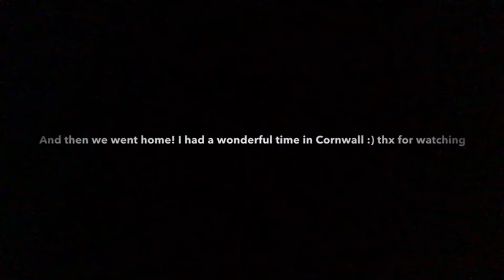Last day 😥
I had a great time in Cornwall :) enjoy the vid 👍🏼